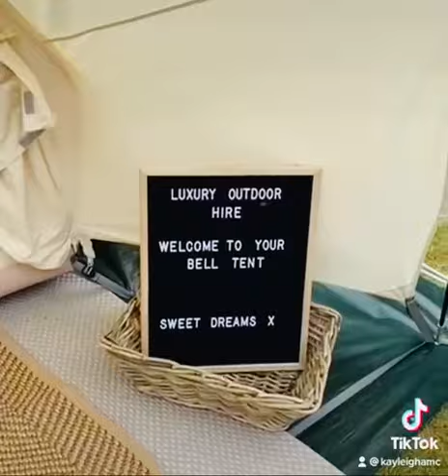Bell tent garden cinema hot tub by luxuryoutdoorhire.co.uk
The ultimate in luxury
Hire our bell tent , garden cinema and hot tub package